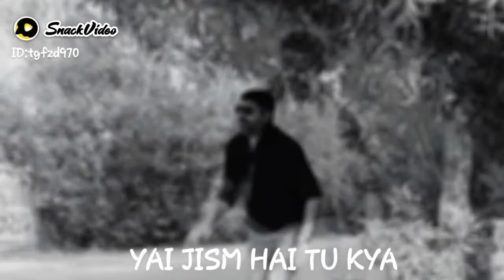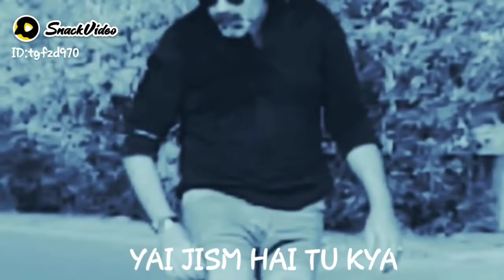YAI JISM HAI TU KYA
Bila Sheikh191:YAI JISM HAI TU KYA